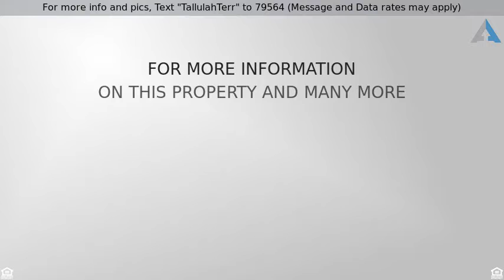Priced at $320,000 - 1642 TALLULAH TERRACE, WESLEY CHAPEL, FL 33543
For more info and pics, Text "TallulahTerr" to 79564 (Message and Data rates may apply)
1642 Tallulah Terrace

Beautiful almost 2,500 sq ft in the highly desired community of Union Park in Wesley Chapel! Beautiful home features 4 bedrooms, 2 ½ bathrooms, and 2 car garage! Grand entrance through foyer to the open floor plan. Gourmet kitchen w/ walk-in pantry, granite counter tops, 42" upper Maple wood cabinetry with crown molding, & an island with breakfast bar and sink. Kitchen and dining room opens up into the relaxing living room making it perfect for entertainment. Countless windows throughout letting in all the bright natural light. Spacious master suite features crown molding, dual sinks in the bathroom with walk-in closet, relaxing garden tub, and walk in shower. Upstairs boasts all roomy bedrooms and large loft. Enjoy Florida living at its best in your privately fenced backyard and screened lanai. Located in Wesley Chapel, Union Park is at the heart of it all. Close to nature, top-rate schools, Wiregrass mall, Center Ice, Florida Hospital & the best Tampa Bay has to offer, Union Park is in a prime location. Homeowners have access to miles of nature trails & preserve, fitness stations, fire pit, dog park, playground, splash pad, excellent schools & a 4,000 sq ft open-air clubhouse w/resort style pool, covered cabanas, outdoor kitchen & more!